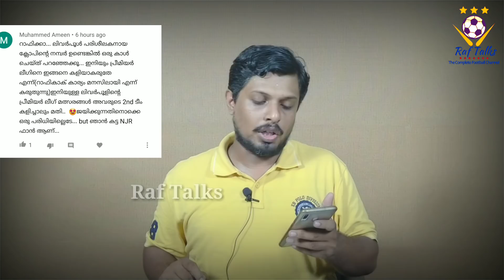റഫറിയിംഗ് പിഴവും ക്ലോപ്പിൻ്റെ കുതിപ്പും | Comment of the Day 27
Comment of the Day - 27
Liverpool
FC Barcelona
Raf Talks
28/02/20 ലെ തെരഞ്ഞെടുത്ത കമൻ്റുകൾ